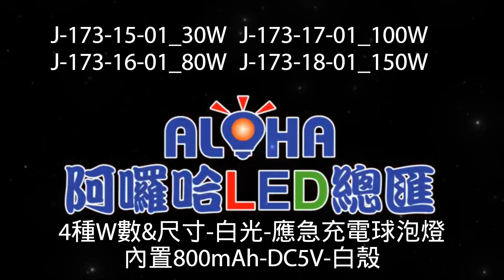阿囉哈LED總匯_J-173-15~18_4種W數&尺寸-白光-應急充電球泡燈-內置800mAh-DC5V-白殼